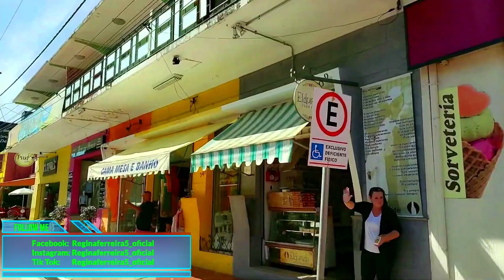Saiba porque Águas de São Pedro é considerado a melhor Cidade para viver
Saiba porque Águas de São Pedro é considerado a melhor Cidade para viver  @Regina News

Lugar tranquilo para fins de semana lazer e para morar. Águas de São Pedro sp, fica no interior de são Paulo, onde possui aguas thermais, passeio a cavalo, passeio de balão, trenzinho, zoológico e muita diversão. Considerada a melhor Cidade para viver do Brasil. Uma cidade segura, com boa infra-instrutura e com muitas chácaras e condominios ao redor.
Águas de São Pedro, é uma Cidade bonita, limpa, organizada e segura. Por isso é considerada a melhor Cidade para lazer e viver.  @reginaferreiradance

Minha Página no Facebook: Reginaferreira5_oficial
Tik Tok: Reginaferreira5_oficial e Regina Ferreira Vlog
Meu outro canal: Regina News e Regina Ferreira Vlog